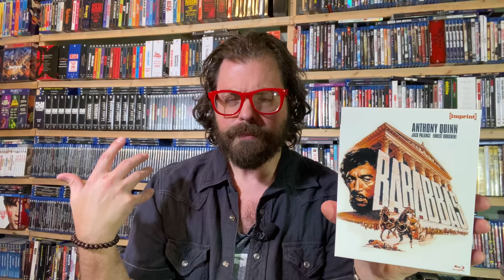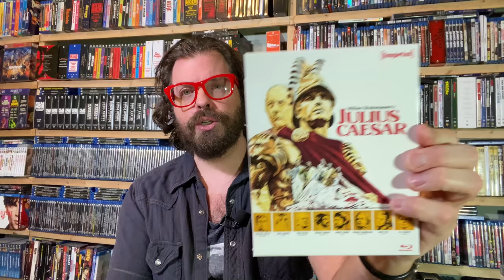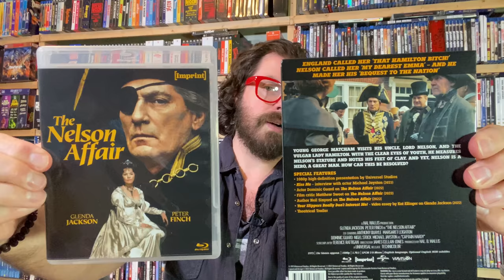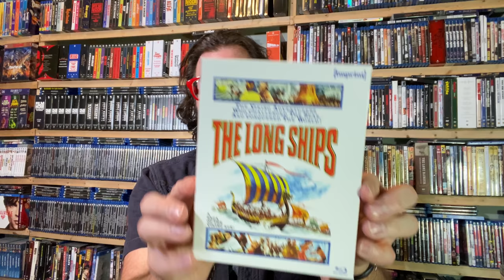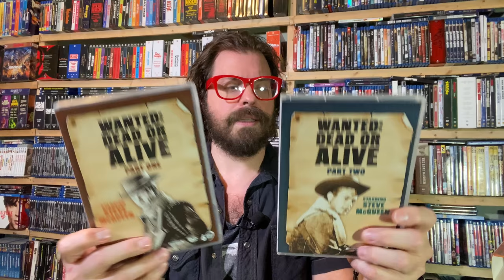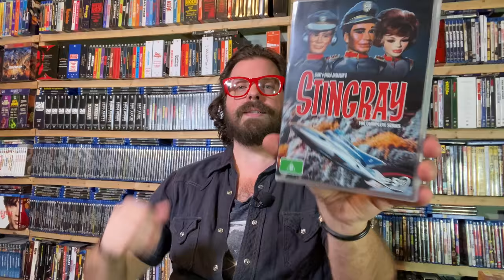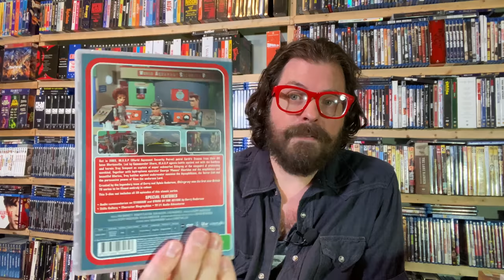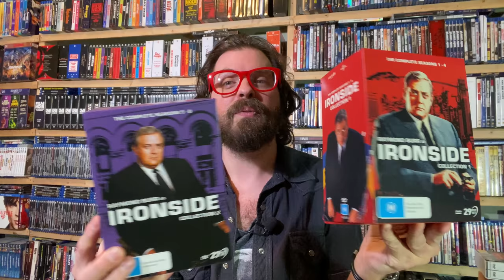EPIC New Arrivals from IMPRINT and ViaVision!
Imprint's June wave of releases has arrived at Cereal At Midnight HQ and these films are EPIC! We're also discussing some massive new TV-on-disc box sets from ViaVision that television buffs won't want to miss.

Order directly from ViaVision.com.au, from JBHifi.com.au, or in the USA form DeepDiscount.com.

CerealAtMidnight.com
Ebay.com/usr/cerealatmidnight
Facebook.com/CerealMidnight
Letterboxd: CerealAtMidnite